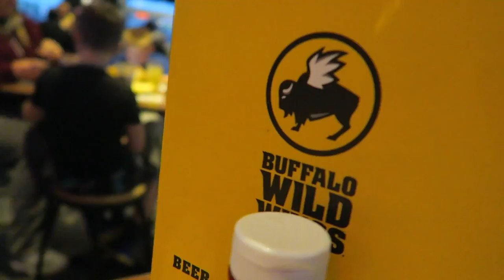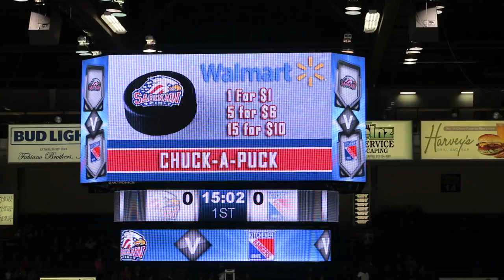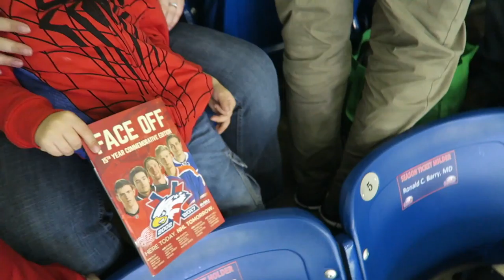Hockey With Family | 11.30.16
Vlog #288: We met up with Derrick, Alyssa, Lyndsay and their parents for a night of Saginaw Spirit hockey.

Equipment:
We use the Canon G7X for our vlogs, as well as occasionally a Canon Powershot 340 HS and a GoPro Hero 2. I use Photoshop for any logos or graphics, and all editing is done in Final Cut Pro X.